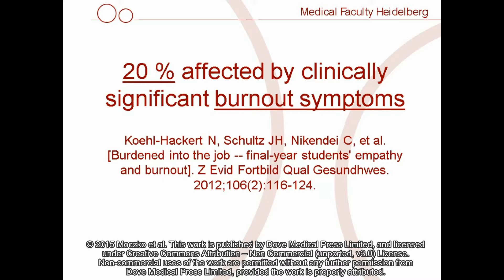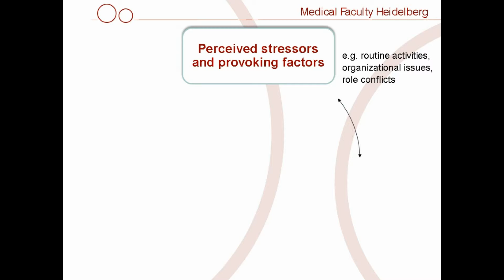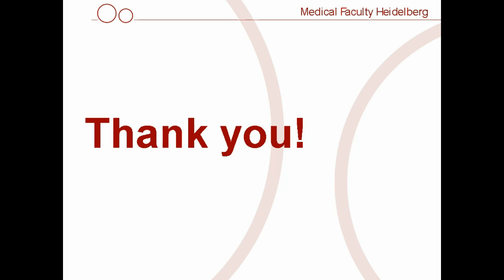Transition to workplace: final year medical students' perceived stress – Video abstract [ID 94105]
Video abstract of an original research paper “Perceived stress at transition to workplace: a qualitative interview study exploring final-year medical students’ needs” published in the open access journal Advances in Medical Education and Practice by Moczko TR, Bugaj TJ, Herzog W et al.

Objectives: This study was designed to explore final-year medical students’ stressors and coping strategies at the transition to the clinical workplace.
Methods: In this qualitative study, semi-standardized interviews with eight final-year medical students (five male, three female; aged 25.9±1.4 years) were conducted during their internal medicine rotation. After verbatim transcription, a qualitative content analysis of students’ impressions of stress provoking and easing factors during final-year education was performed.
Results: Students’ statements regarding burdens and dealing with stress were classified into four main categories: A) perceived stressors and provoking factors, B) stress-induced consequences, C) personal and external resources for preventing and dealing with stress, and D) final-year students’ suggestions for workplace improvement.
Conclusion: Final-year medical students perceived different types of stress during their transition to medical wards, and reported both negative consequences and coping resources concerning perceived stress. As supervision, feedback, and coping strategies played an important role in the students’ perception of stress, final-year medical education curricula development should focus on these specifically.